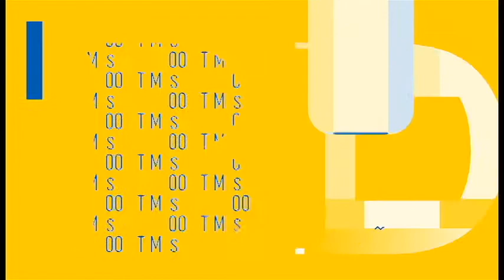Student Updates at NEO A&M College | 008 Liberal Arts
Liberal Arts Department Chair Dr. Jeff Birdsong joins NEO Student Updates to talk about general education requirements and the different programs of study in the Liberal Arts Department.

Links:
Liberal Arts Home Page: neo.edu/liberal-arts